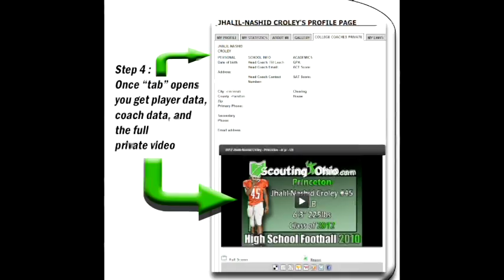PA 2013 Jesse Poore - ATH- Wilson Area - Promo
PA 2013 Jesse Poore - ATH- Wilson Area -  Pennsylvania High school football